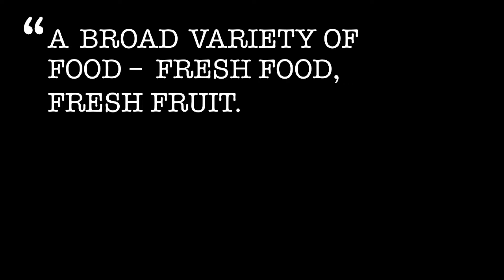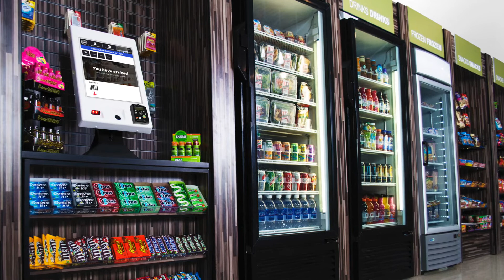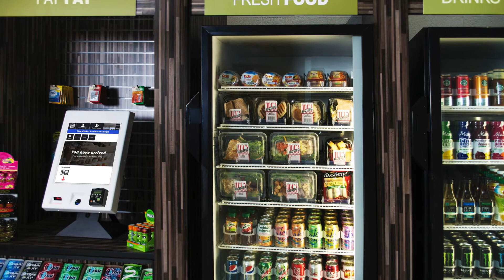365 MicroMarkets Around the World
People around the world want a variety of food options at their fingertips at work. MicroMarkets are 24/7/365, unmanned, self-checkout convenience stores that offer a variety of fresh food, beverage and snack options at work! Learn more about how MicroMarkets can benefit you and your locations.